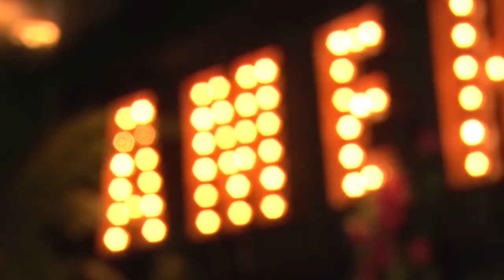010nu - Amehoela is de nieuwe neo-tiki bar van Rotterdam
De tropische sferen zijn te zien en te proeven in de nieuwe bar Amehoela. Vier jaar stond het leeg nadat Bootleg DJ Café het pand aan de  Mauritsweg had verlaten. Nu is het pand weer geopend en is de bar in tropische sferen. Wij namen voor de opening een kijkje.